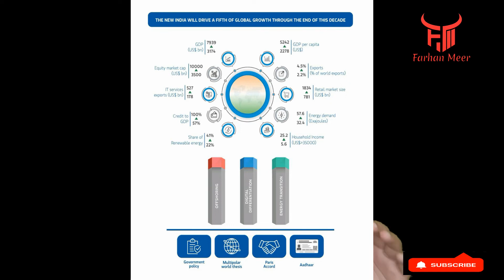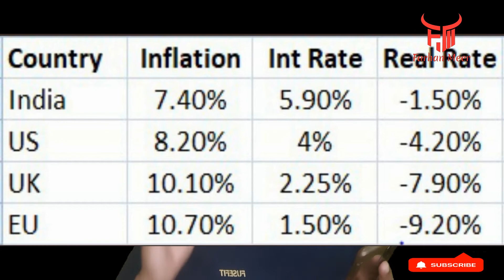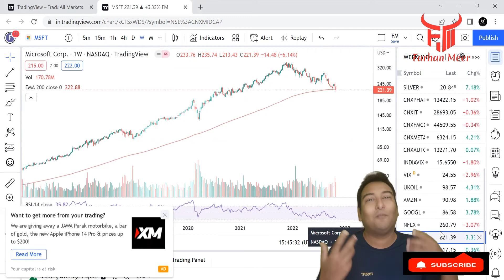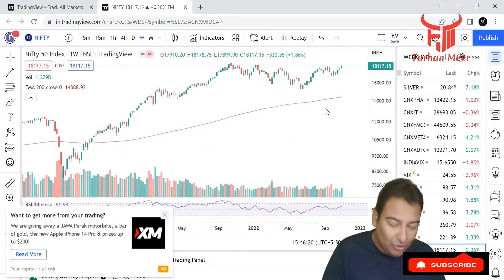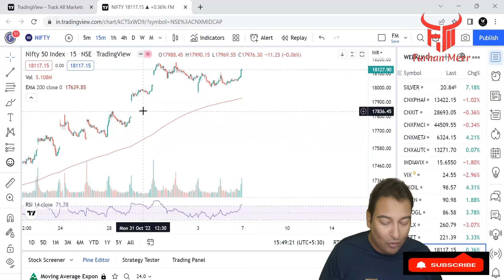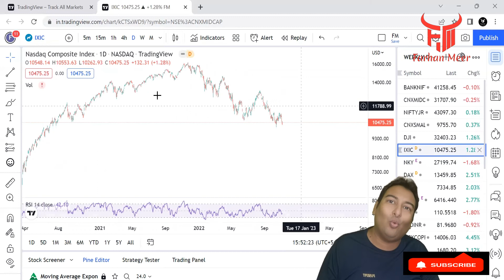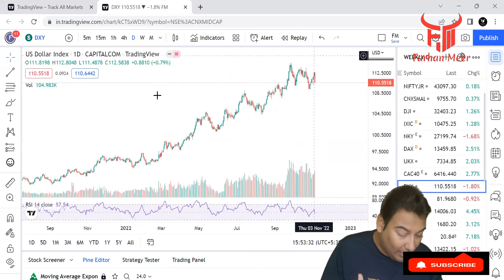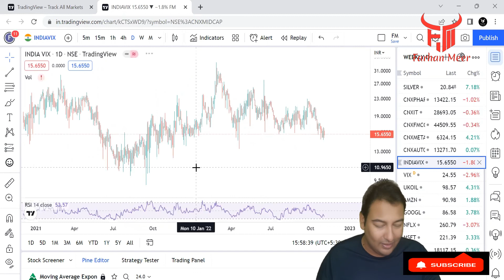Can Nifty Break All Time High?? | Nifty BankNifty Analysis/Outlook For Next Week By Farhan Meer